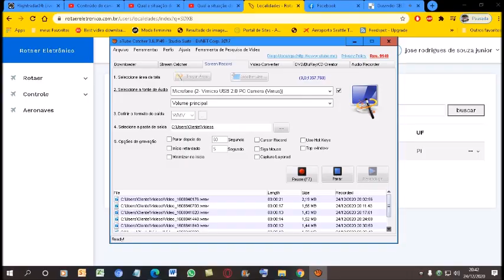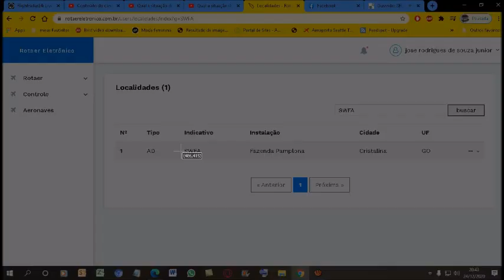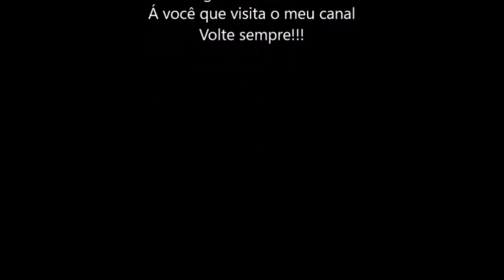Qual a situação do código ICAO [SWFA] nos registros do ROTAER registrado em 22/11/2020?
O aeródromo FAZENDA PAMPLONA da cidade de Cristalina-GO encontra-se no almanaque da PILOT´S HELP em sua última edição do ano de 2013.
Mas apartir de 29/10/20 a ANAC atualizou do sistema do ROTAER e o código ICAO [SWFA]  é aceito no sistema do Rotaer...
Se procurar o código ICAO [SWFA] vai dar como FAZENDA PAMPLONA;
Em Cristalina-GO.
ATENÇÃO. SE ALGUMA MUDANÇA OCORRER NESTE CÓDIGO ICAO [SWFA]